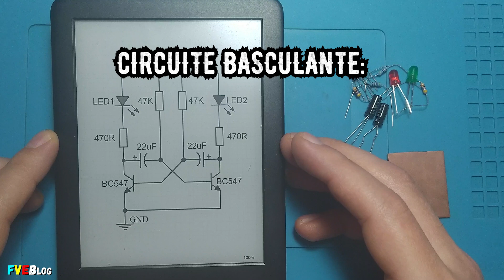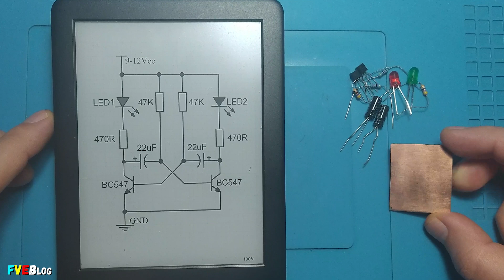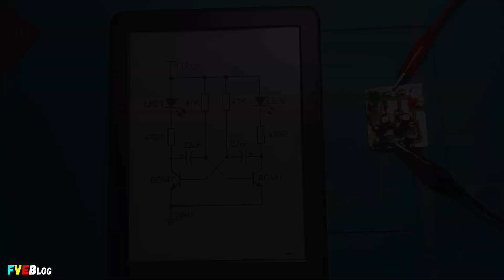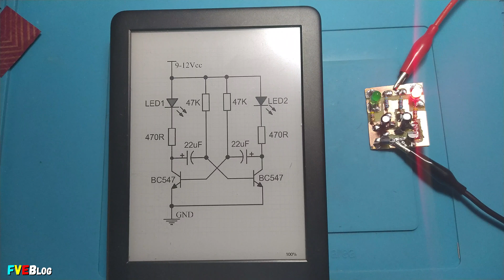Realizare montaj astabil cu leduri si tranzistoare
✔️Salutare! In acest clip am proiectat un kit in regim DIY. Fiind vorba despre o schema cu componente discrete (tranzistoare, leduri) ce face parte din categoria de circuite basculante. Aceste circuite sunt de trei tipuri: astabile, monostabile si bistabile.
✔️Circuitul basculant astabil (numindu-se si multivibrator sau flip-flop) este un circuit basculant care nu are o stare stabila. Trecerea dintr-o stare in alta se face fara interventia vreunui impuls de comanda din exterior.

✔️Circuitul basculant astabil a fost primul montaj realizat cand am inceput studierea electronicii. Si de regula acesta este primul montaj realizat practic de catre orice electronist amator.